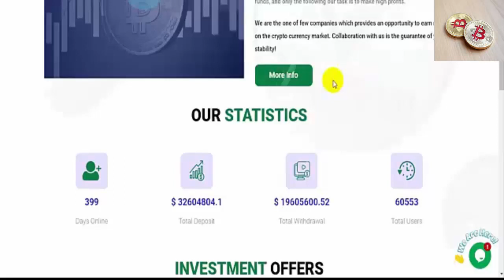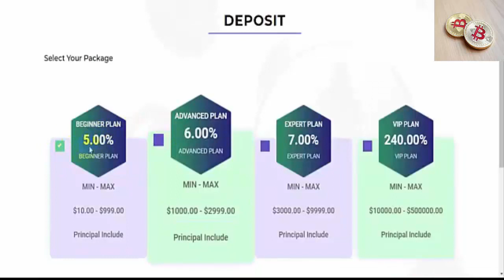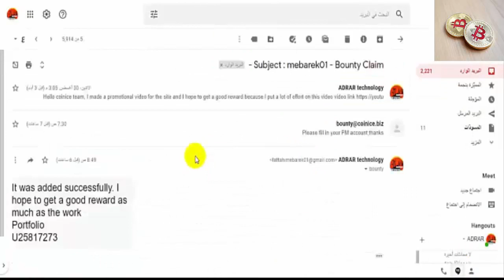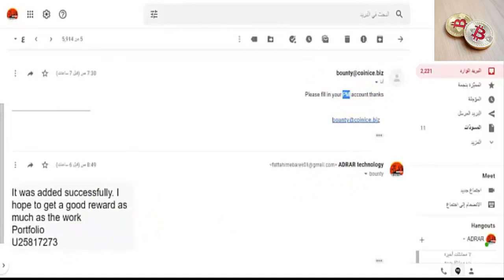إثبات سحب ثلاثة دولار مجانا من خلال الباونتي - موقع coinice.biz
إثبات سحب ثلاثة دولار مجانا من خلال الباونتي - موقع coinice

قم بإنشاء حساب بايير لإرسال واستلام المدفوعات بالدولار الأمريكي والعملات المشفرة مثل البتكوين, الاثريوم, لايتكوين, إكسبي

(نص إلى فيديو مع التعليق الصوتي) إصدار فندامي التجريبي لمدة أربعة عشرة يومًا
فندامي خمسون في المائة تخفيض (نص إلى فيديو مع التعليق الصوتي)

إثبات سحب 300 دولار على البايير | Ai Marketing | بطاقة بنكية جديدة تابعة للموقع

آي ماركتينغ بوت هو موقع تسويقي رائع ذو عائد مرتفع يصل إلى ثلاثون بالمائة، يمكنك سحب الأموال باستخدام بتكوين و بايير و برفكتوموني و آي ماركتينغ وشبكة إنبي التي تمنحك تحليلات رائعة حول أموال أرباحك أو التسويق بالذكاء الاصطناعي أو التسويق الآلي الذي حقق نجاحًا كبيرًا في الأشهر الماضية ، لذا الربح حقًا باستخدام روبوت التسويق بالذكاء الاصطناعي و إنبي.

▂ ▃ ▄ ▅ ▆ تعليق ✔ إعجاب ✔ مشاركة ✔ اشتراك ▆ ▅ ▄ ▃

الربح من الانترنت AI marketing يوميا أكثر من ألف دولار أرباح صاروخية من خلال التجربة
 Ai Marketing - المستثمرون العرب
 هي قناة تتضمن أخبار BTC ونصائح التسويق التابعة لتحقيق النجاح في التسويق الإلكتروني.

إخلاء المسؤولية: بعض الروابط الموجودة على هذه الصفحة عبارة عن روابط تابعة ، مما يعني أنه بدون أي تكلفة إضافية عليك ، قد أحصل على عمولة إذا قمت بالنقر فوقها وإجراء عملية شراء و / أو اشتراك. جميع الإحالات للمنتجات التي أؤمن بها وأستخدمها شخصيًا.

أنا لست المستشار المالي. الأفكار المعروضة في هذا الفيديو هي آراء شخصية ولأغراض الترفيه فقط. أنت (وأنت فقط) مسؤول عن القرارات المالية التي تتخذها. الأفكار المعروضة في هذا الفيديو هي آرائي في تاريخ التصوير وربما تكون قد تغيرت في المستقبل